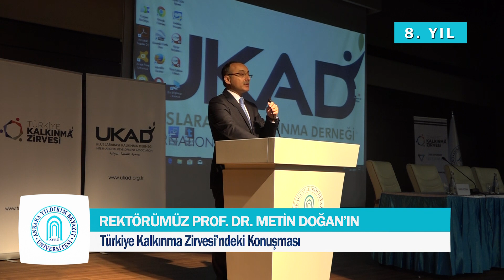Rektörümüz Prof. Dr. Metin Doğan'ın Türkiye Kalkınma Zirvesindeki Konuşması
Üniversitemiz Rektörü Prof. Dr. Sn. Metin Doğan, T.C. Bilim, Sanayi ve Teknoloji Bakan Yardımcısı Sn. Doç. Dr. Hasan Ali Çelik, Uluslararası Kalkınma Derneği Başkanı Sn. Ahmet Cahit Sarıcalar, Yargıtay Üyesi Sn. Eyüp Sarıcalar akademisyenlerimiz ile öğrencilerimizin katıldığı programa yaklaşık bin kişi takip etti.

Programın açılış konuşmalarını UKAD Başkanı Sn. Ahmet Cahit  Sarıcalar, Üniversitemiz Rektörü Prof. Dr. Sn. Metin Doğan, T.C. Bilim, Sanayi ve Teknoloji Bakan Yardımcısı Sn. Doç. Dr. Hasan Ali Çelik gerçekleştirdi. Açılış konuşmalarının ardından oturumlara geçildi.

Programın ilk oturumu Enerji üzerine gerçekleştirildi. Üniversitemizden Prof. Dr. Erdal Tanas Karagöl’ün moderatörlüğünü yaptığı Enerji panelinde; Doğan Jeotermal Yönetim Kurulu Başkanı Mehmet Ali Doğan, Tuncer Partners Hukuk Bürosu Kurucusu Av. Alper Tuncer ile Senkron Enerji Kurucusu Yusuf Yenice sunum gerçekleştirdi.

Programın ikinci oturumu Terör üzerine gerçekleştirildi. Uludağ Üniversitesinden Tayyar Arı’nın moderatörlüğünü yaptığı Terör panelinde; Güvenlik Politikaları Uzmanı Abdullah Ağar ile Kamu Güvenliği Müsteşarlığı Daire Başkanı Yaşar Çakmak sunum gerçekleştirdi.

Programın son oturumu ARGE üzerine gerçekleştirildi. Gebze Teknik Üniversitesi Rektörü Prof. Dr. Haluk Görgün’ün moderatörlüğünü yaptığı ARGE panelinde; Hacettepe Üniversitesi’nden Prof. Dr. Candan Gökçe, Türkiye Bilişim Derneği Eski Başkanı Prof. Dr. Turan Menteş ile Üniversitemiz Mühendislik ve Doğa Bilimleri Fakültesi Dekanı Prof. Dr. Veli Çelik sunum gerçekleştirdi.

Program katılımcılara katılım belgesi ve hediye çekilişi ile sona erdi.